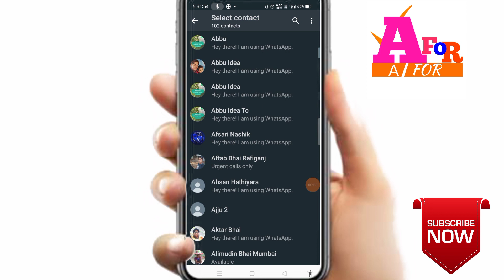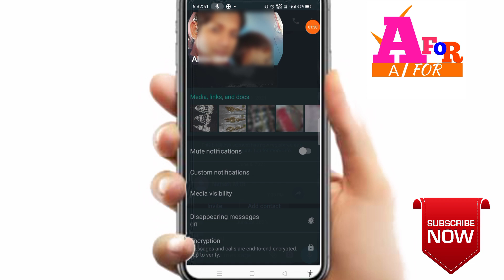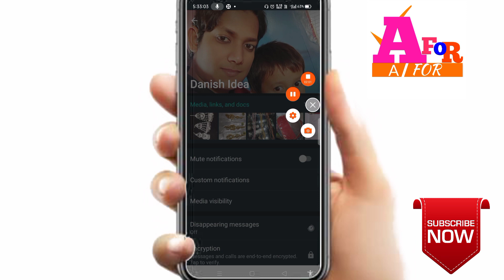whatsapp se number delete karen / how to delete whatsapp contact in hindi /